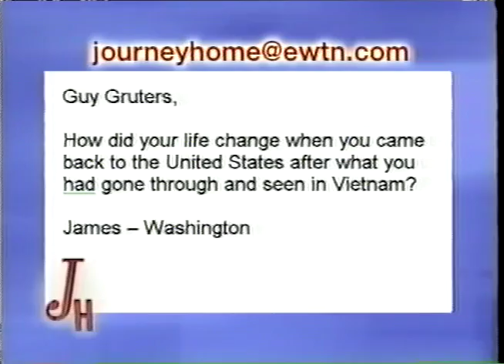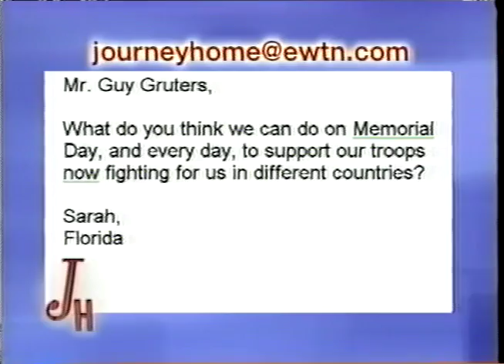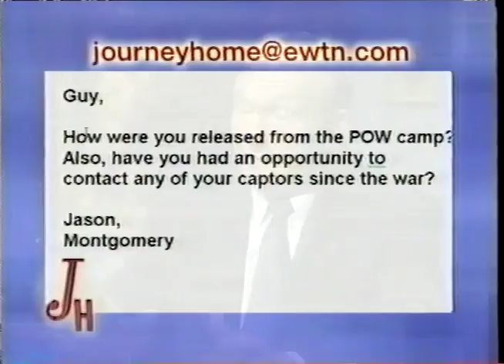Guy Gruters: Returned to the Faith in Vietnam - The Journey Home (05-29-2006)